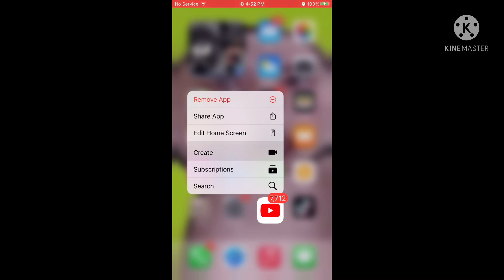Bye bye YouTube…